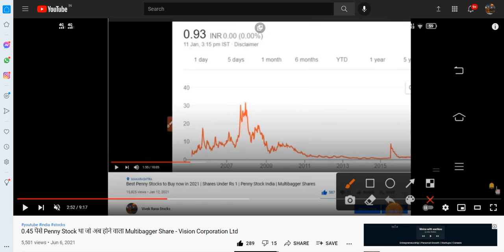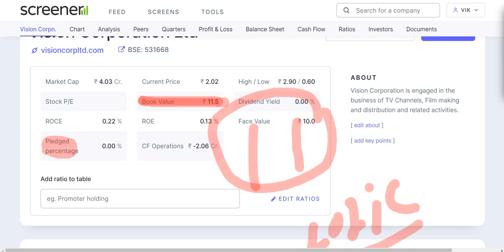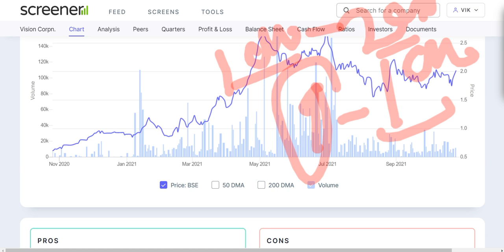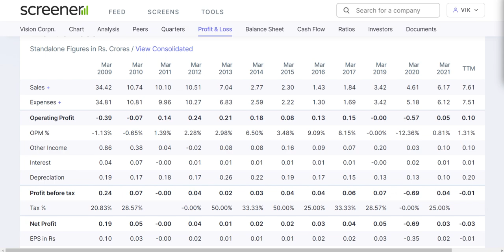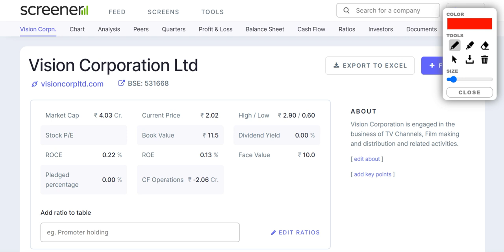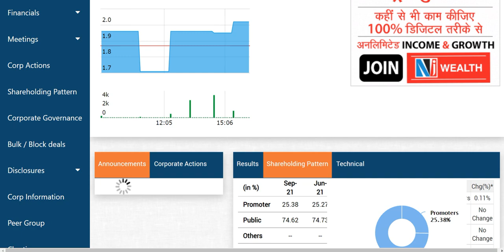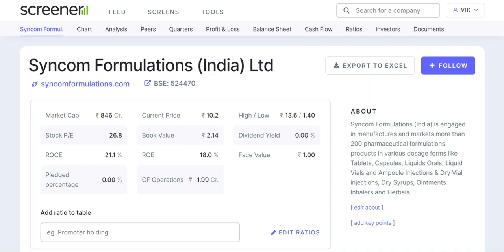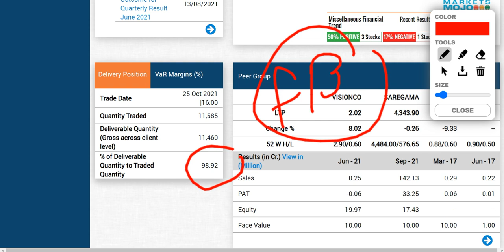₹2 रुपये के PENNY STOCK में 99% का माल घर ले गये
Vision Corp share: Hello friends, Today I am going to discuss the penny stock of Vision Corporation ltd. Currently this penny stock is trading at Rs 2.02 in the share market. In my opinion this penny stock would give a good amount of return in short as well as long term. Below I have share some details about Vision Corp share and its company which you guys can check it also and please ad your own research before investing in the stock market or penny stocks to buy now suggested by me because it is just my personal opinion based on my personal research and analysis.

About Vision Corporation Ltd.

Vision Corporation Ltd. incorporated in the year 1995.
Vision Corporation is presently engaged in the business of production and distribution of Feature Films and TV Serials.
For the quarter ended 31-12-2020, Vision Corporation has reported a Standalone Total Income of Rs 5.62 Crore, up 376.93 % from last quarter Total Income of Rs 1.18 Crore and up 339.06 % from last year same quarter Total Income of Rs 1.28 Crore.

VISION CORP Share Price Today:

VISION CORP share price has surged 8.02% to Rs 2.02 on the BSE.
Over the last 30 days, the VISION CORP share price is down 0.24%.
The current market capitalisation of VISION CORP stands at Rs 38.34 m.

Address : 2/ A , 2nd Floor,Citimall, Mumbai, Maharashtra-400053

We all know in youtube, there are some guru like multibagger point, perfect view of stock market, pro capital faiz, the Indian investors, sanjiv bhaisn, yash tv and the stock market ka command etc. but vivek rana stocks find new method to give penny stock of Vision Corporation share, everyone must follow him on :-

TY :)